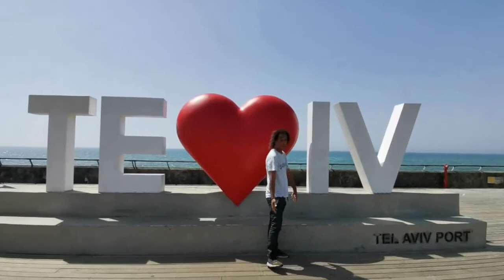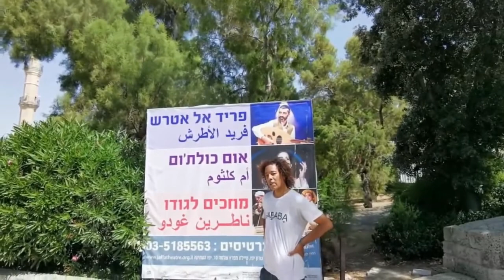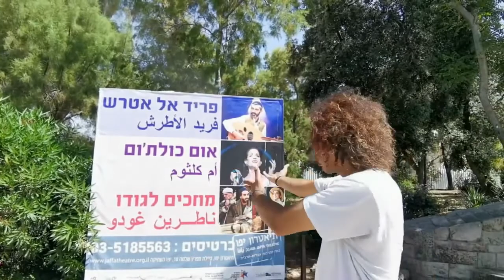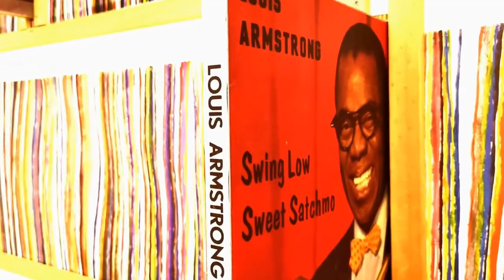LGBT Get Together | Eurovision Song Festival | Tel Aviv Israel 2019 | Travel VLOG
A vlog about our visit to Tel Aviv during the 2019 Euro-vision song festival.